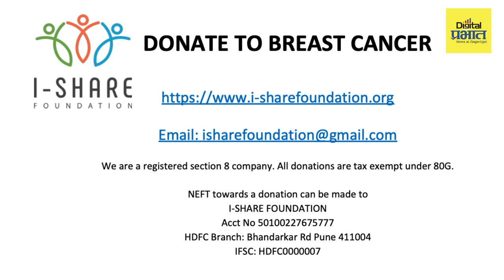स्तनांचा कर्करोग व त्यावरील उपचार; प्रेक्षकांच्या प्रश्नाची उत्तरे (विशेष भाग)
गेले आठ आठवडे डिजिटल प्रभातच्या माध्यमातून ख्यातनाम ब्रेस्ट कॅन्सर सर्जन आणि पुणे ब्रेस्ट केअरच्या संचालक डॉ. प्रांजली गाडगीळ यांच्या मुलाखतींची मालिका प्रसारित करण्यात अली होती. स्तनांचे आरोग्य, आकारविषयक समस्या, प्रत्यक्ष स्तनांचा कर्करोग, त्यावरील उपचार आणि स्तनविकाराबाबतचे समज-गैरसमज याविषयी त्या अत्यंत सोप्या शब्दांत रसाळ भाषेत माहिती डॉ. गाडगीळ यांनी दिली.

या संपूर्ण मालिकेचे सर्व भाग डिजिटल प्रभातच्या फेसबुक पेजवर आणि युट्युब चॅनलवर ओळीने उपलब्ध आहेत. इच्छुकांनी ते अवश्‍य आणि काळजीपूर्वक पहावेत. प्रेक्षकांच्या अप्रतिम प्रतिसादामुळे या दुर्लक्षित विषयाबाबत जनजागृती होण्यास मोठी मदत होत आहे, हे नक्की.

ही मालिका करत असताना प्रेक्षक, वाचक आणि प्रत्यक्ष रुग्णांच्या मनात काही शंका निर्माण झाल्या असण्याची शक्‍यता आहे. काही जणांना या विषयातील आणखी काही पैलूंविषयी माहिती हवी असण्याची शक्‍यता आहे. अशा सर्व प्रेक्षकांचे शंकानिरसन व्हावे म्हणून एका विशेष भागाची निर्मिती करण्यात करण्यात आली आहे. हा भाग सोमवार, दि. 16 ऑगस्ट 2021 रोजी प्रसारीत केला जात आहे.

या मालिकेतील सर्व मुलाखती खाली दिलेल्या लिंकवर उपलब्ध आहेत.